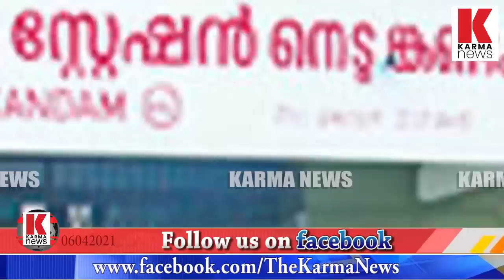ഇടുക്കിയില്‍ കള്ളവോട്ടിനെത്തിയ സംഘം പിടിയില്‍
മന്ത്രി മണിയുടെ മണ്ഡലത്തില്‍ കള്ളവോട്ടെന്ന് ആരോപണം, 14അംഗ സംഘത്തിന്റെ കൈയ്യില്‍ മഷി മായ്ക്കുന്ന ദ്രാവകവും പഞ്ഞിയും